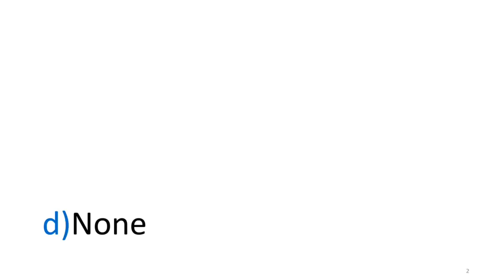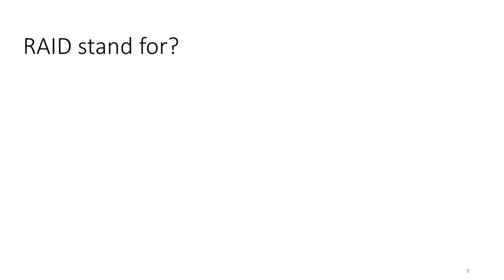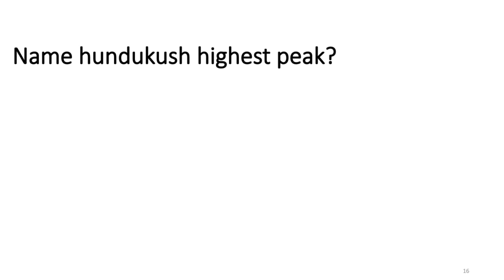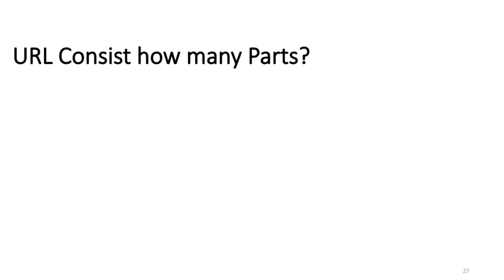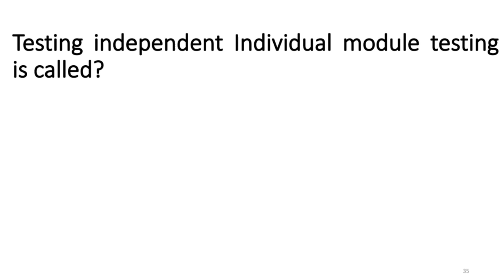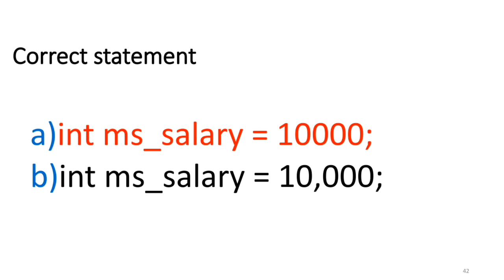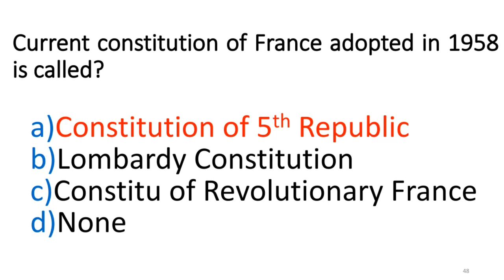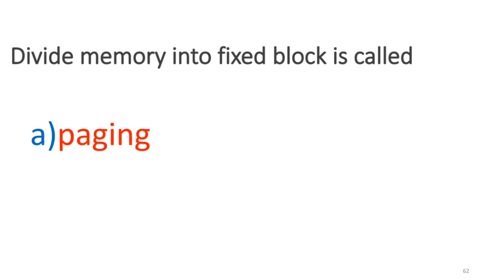Original Paper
Original Paper shared and commits are part of this vedio. please must read commits to clarify, complete your solution